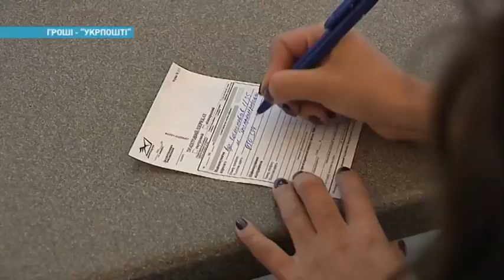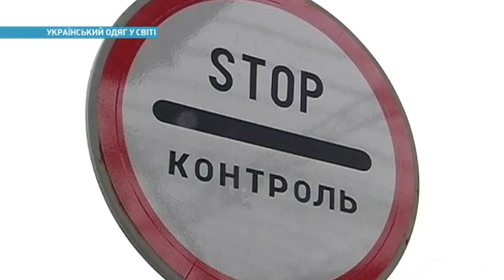«Укрпочта» поднимает цены | Ранок з Україною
Уже с мая отправка письма для украинцев будет стоить около 4 гривны. Какие еще услуги «Укрпочты» подорожают – узнайте в сюжете.